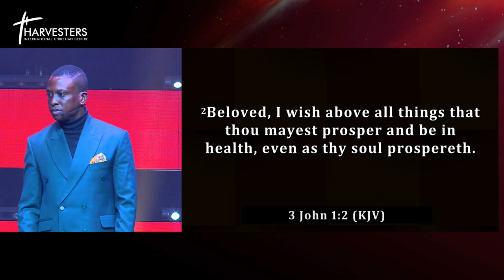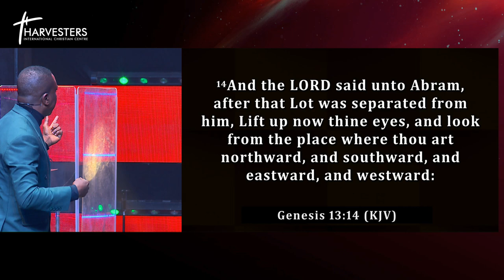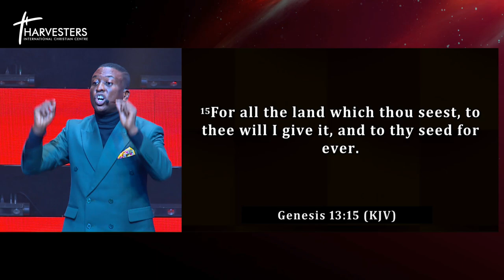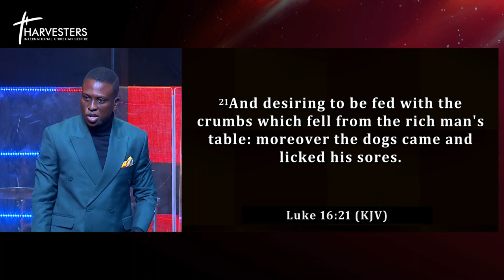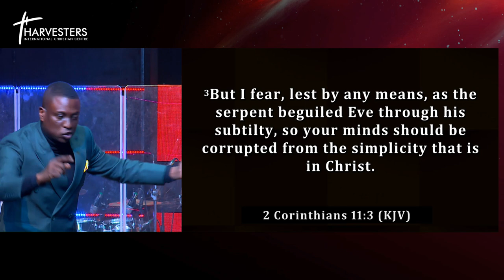Dealing With Mindsets That Make Success Difficult (Sermon Only) | Pst Bolaji Idowu | 12th March 2023